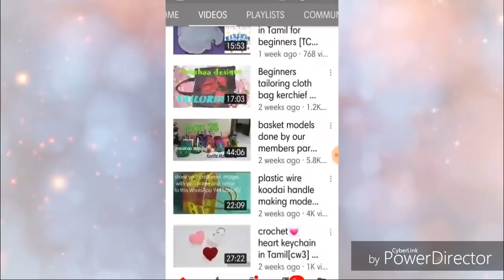plastic wire bird making easy clear tutorial